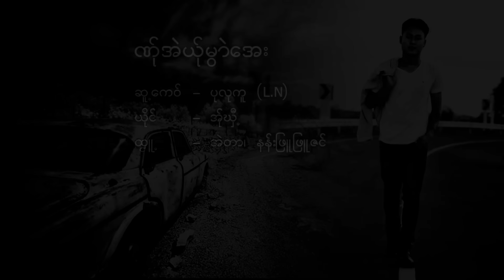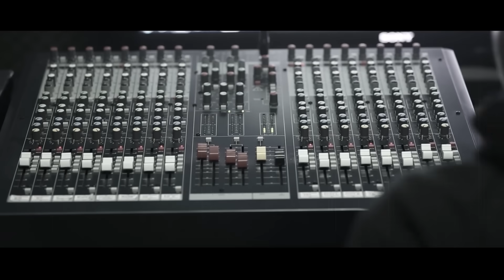KAREN SONG :ဏု္အဲယု္မြာဲေအး - အု္ဃွီ့: PM MUSIC STUDIO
Ring Back Tone :
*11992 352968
Poe Karen Song : Ner Eh Yer Mwe A(เนอ แอ่ เยอ มวย เอ๋ )
Vocal : A Hee(เออ ฮี่)
Composed :